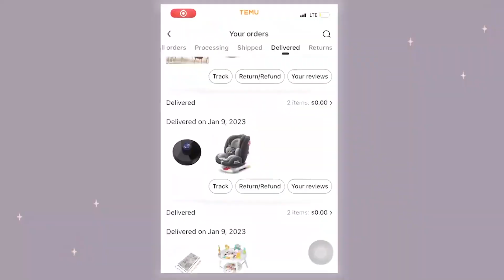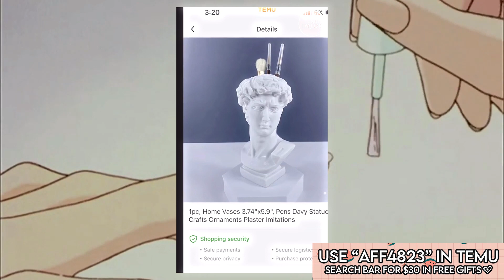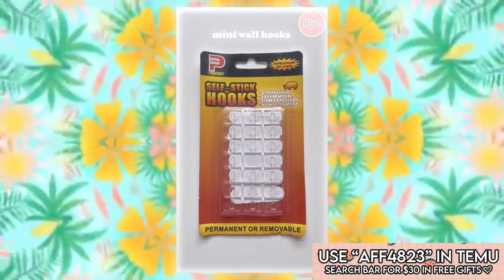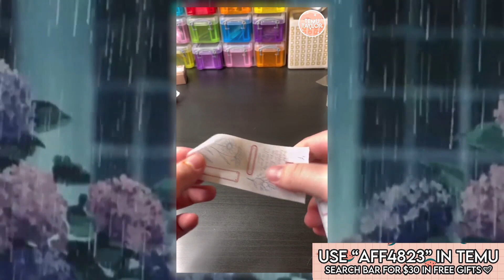Temu Haul Hack: Get FREE stuff with this easy to follow tutorial!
NEW best method to get free credits on Temu. No referrals needed. Enjoy!

Welcome to our video where we dive into everything Temu! From the latest and greatest methods for using the app, to hauls of the latest clothing and shoes from Temu, to reviews of the app and the best glitches and hacks to help you earn more money and get free gifts. Plus, we'll be sharing tips on how to get free money, coins, and spins on the app. Join us as we explore the ins and outs of Temu, and discover the ultimate way to make money online with Temu in 2023.

Whether you're new to the app or a seasoned pro, you'll discover the latest and greatest methods for using Temu, including a new glitch that will help you earn more money. You'll also see hauls of the latest clothing and shoes from Temu, as well as reviews of the app and the best glitches and hacks to help you get free gifts. Plus, we'll be sharing tips on how to get free money, coins, and spins on the app. Join us as we explore the ins and outs of Temu, and discover the ultimate way to make money online with this app.